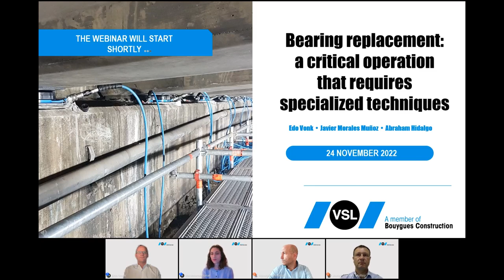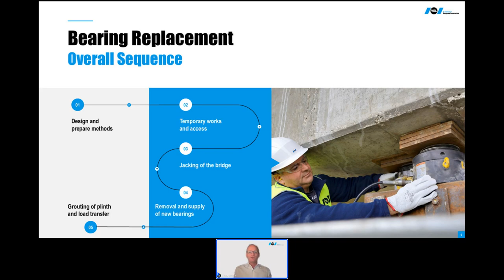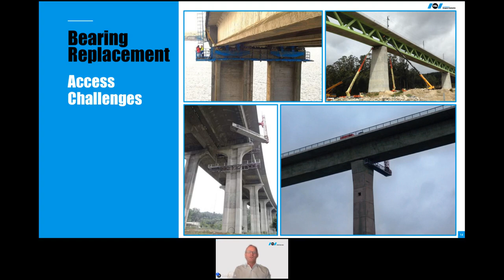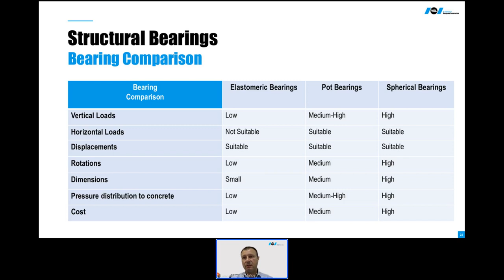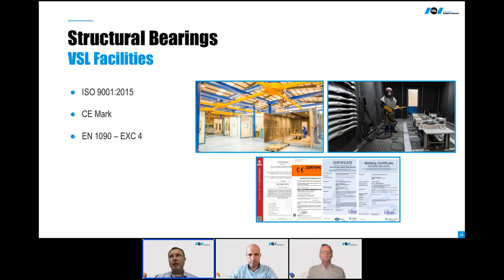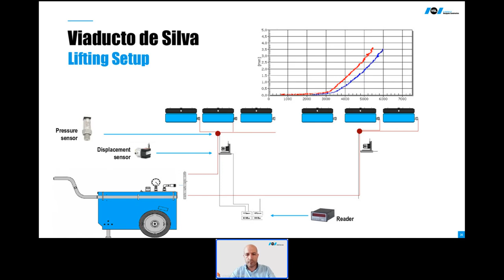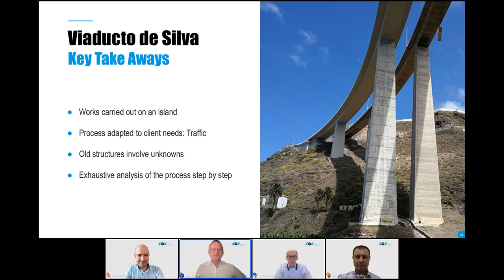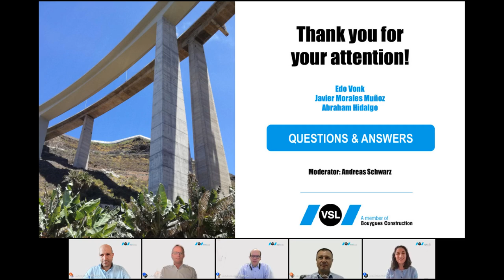Bearing Replacement: a critical maintenance operation that requires specialized techniques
As the design life of a bearing is lower than that of the overall structure, the replacement of bearings should be considered as a regular maintenance operation for bridges. However, this intervention is not without its challenges: not all bridges are designed for easy maintenance, and they often have not been detailed to allow replacement.

The success of the whole operation depends on a smart combination of methods, access and equipment.

What are the key engineering challenges of such an intervention? What are the technical solutions and most advanced jacking systems currently available?

Join our experts to learn more, ask questions and be part of exciting discussions!